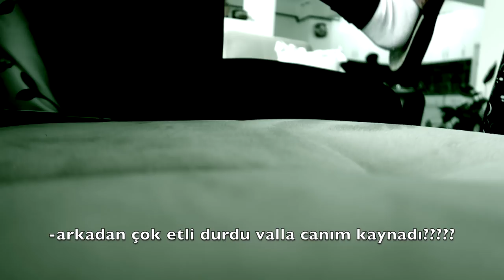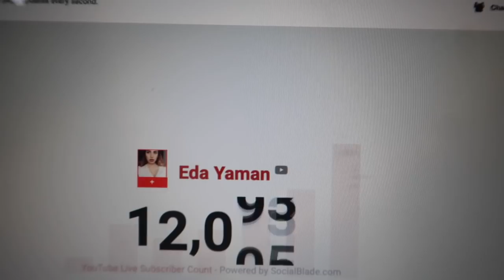Karantina Günlükleri VLOG 5 | Ölüyorum Anlasana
yine sabahladım çünkü sizi çok seviyorum. diyeceklerim bu kadar.